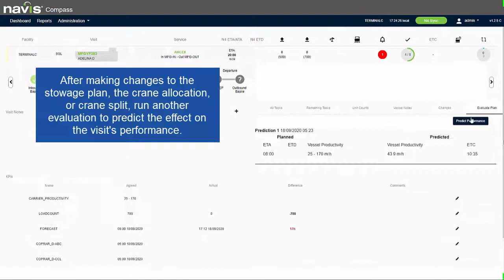Compass Feature Update: Predictive Plan Evaluation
With Navis Compass, vessel planners can now evaluate the created stowage by looking at the predicted productivity and ETC. This means you can assess whether the terminal can complete the plan as per the SLA prior to vessel arrival. Watch this demo to learn more.